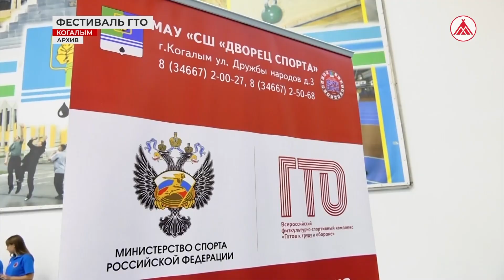Завтра! Когалымчан приглашают на фестиваль ГТО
Регистрация - 23 февраля в 9:00 в волейбольном зале Дворца спорта